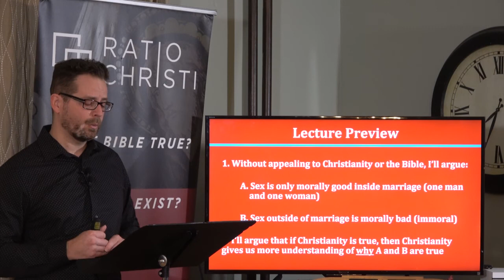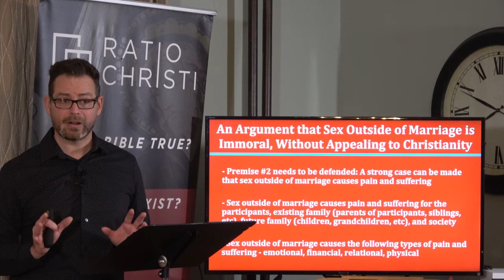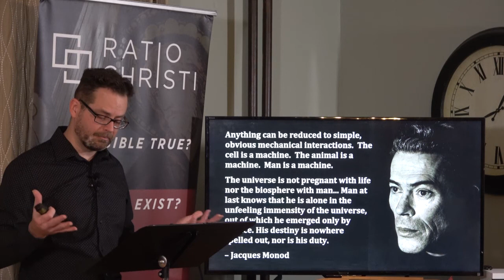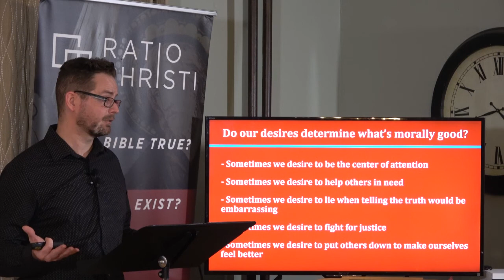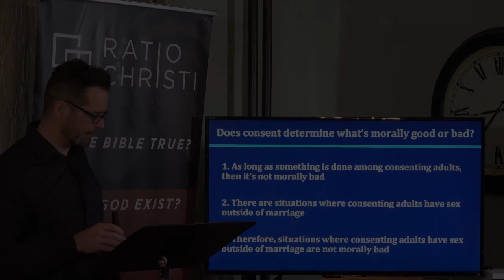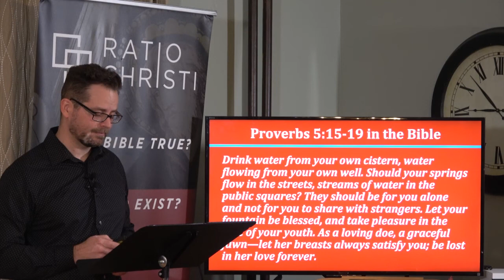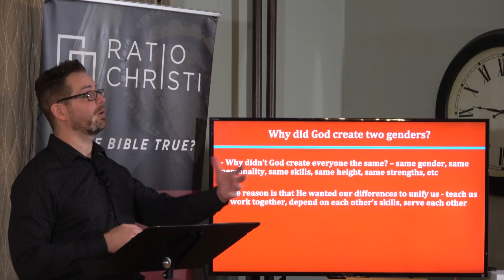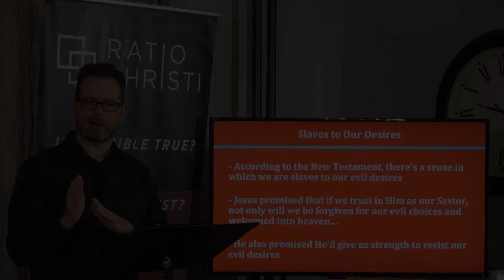How the Bible Celebrates Sex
What is morally right and wrong when it comes to sex? Apart from considering Christianity or the Bible, we can establish that sex is morally good inside marriage (one man and one woman) and morally bad outside marriage. Consequences, how an action affects human flourishing, can help us know what is morally good or bad. We know that individuals as well as societies flourish when sex is kept inside marriage, but sex outside of marriage can result in emotional, relational, physical, and financial suffering, as personal experiences and sociological evidence can attest. How has our culture come to believe that sex outside of marriage is not morally wrong, that if we desire something then we should do it? It has to do with the history of Western culture from the modern to postmodern eras. Modernism hit a dead end by concluding that life had no ultimate meaning, and postmodernism reacted to this by claiming that meaning comes from within each individual. Postmodern ideas have told us that we should “follow our heart” and indulge all our inner desires. But sometimes our desires can be bad, and it is morally good to control and discipline our desires, including our sexual ones. Christianity gives us more understanding of why this is true. In Christianity, something is only good if it resembles the true love of God in the Trinity. Thus, the Bible celebrates sexual desires if they resemble the love of God and conform to His purposes. What is the evidence that the Bible celebrates sex as God designed it? Song of Songs gives us a beautiful picture of romantic, sexual love within a marriage.

for articles, podcasts, and other resources from Convincing Proof that give good reasons and evidence to believe that Christianity is true. You can find resources on apologetics, theology, philosophy, ethics, and more.

You can order a copy of my book, "Divine Love Theory: How the Trinity is the Source and Foundation of Morality," from Amazon

Like Jesus and His disciples (Luke 8:3), my missionary work with Convincing Proof is funded by a large team of people, most of whom are investing a small amount on a monthly basis. If God leads you to invest in my work, you can donate to Convincing Proof Ministries by visiting this Your support is greatly appreciated!